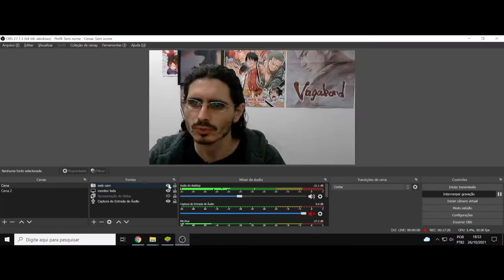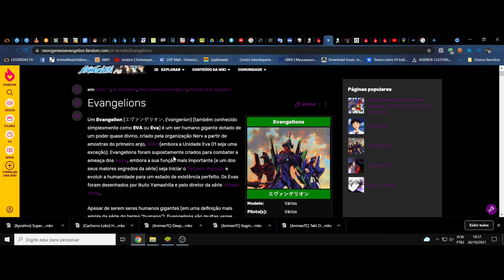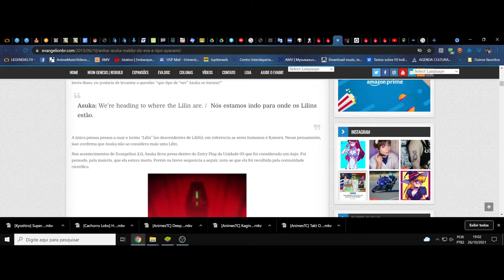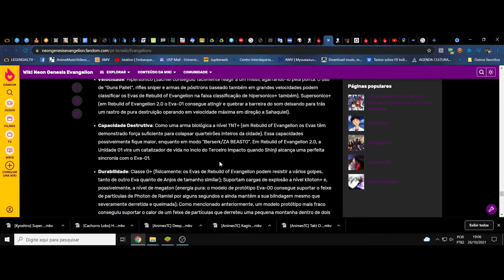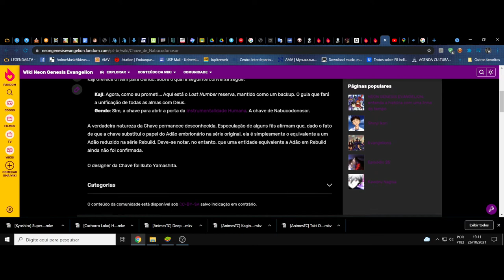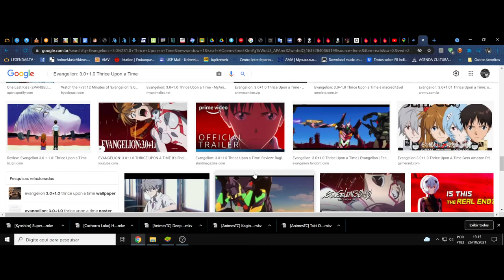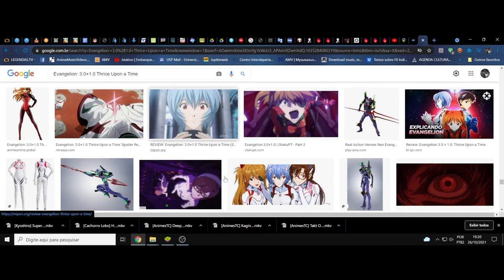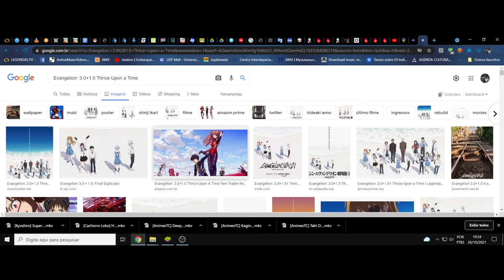(FD) Evangelion: 3.0+1.0 Thrice Upon a Time. Parabéns Hideaki Anno. A instrumentalidade humana final